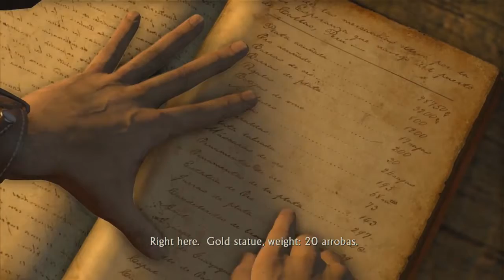Uncharted: Drake's Fortune - Part 13